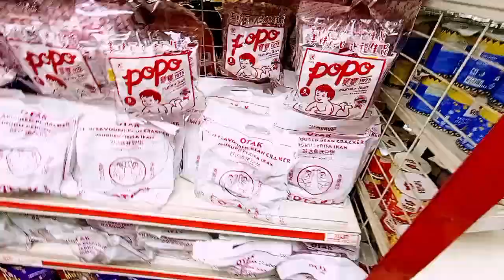Hari Kedua persekolahan|Mommy sempat Cuci Mata Di U PLUS PAPAR, SABAH ‼️